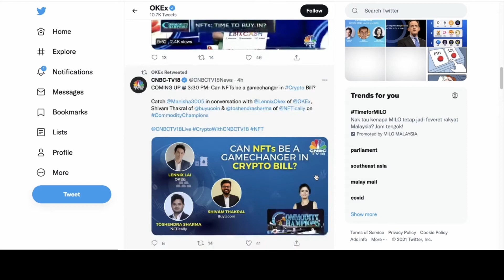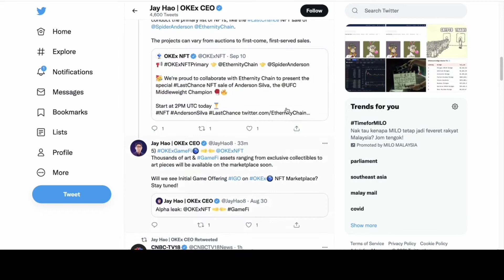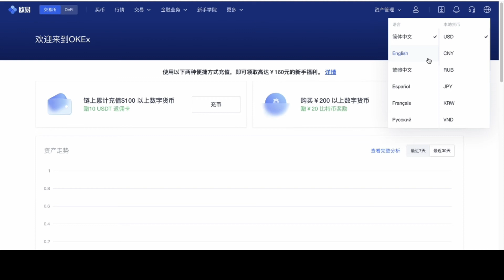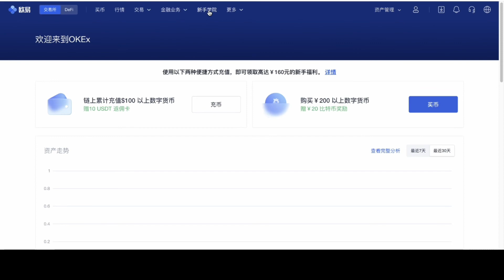小心⚠️ 诈欺的交易平台！不要乱注册不知名的交易平台！｜87man｜加密货币｜欧易OKEx｜元宇宙｜GameFi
⚠️ Deposit $100 or more GET 20 USDT reward